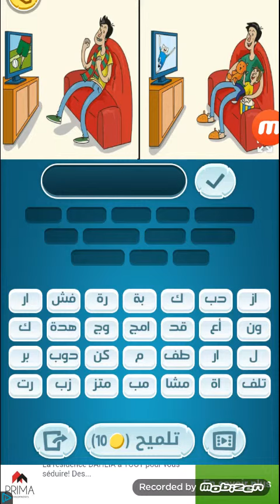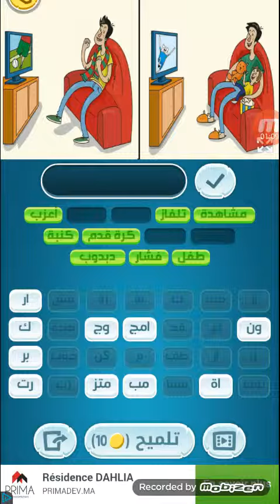حل كلمات كراش 667 KALIMAT CRUSH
كلمات كراش 667  KALIMAT CRUSH